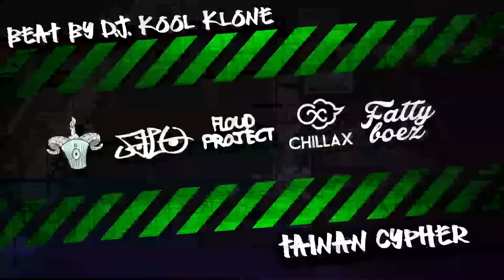CONNECT CYPHER 南部 (Beat by D.J. Kool Klone)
※請點選CC以開啟關閉內建歌詞字幕功能※
Beat by D.J. Kool Klone
Mixdowned by 就已
LOGO by 東南街藝社

Lyrics by
眼鏡（台大嘻研）

【2/19 CONNECT 台南】

由台大嘻研社發起，深入挖掘全台共30間嘻哈性質社團的菁英份子，將在2/19~2/21舉行為期三天的演出，其中不乏師承名師和閉門低調苦練的DJ、饒舌創作者、Beatboxer、塗鴉人等，這群也許你覺得不知道打哪來的嘻哈圈素人，將創造令人刮目相看的震撼演出，音樂愛好者、無局少年少女、星探，歡迎前來。

19:00進場 19:10開始
台大嘻研社
南台嘻研社
雲科嘻研社
嘉藥嘻研社
正修街詩
高海嘻哈口技社
中山街文社
成大榕幫
高師嘻研
文藻 Beatcapella WBC

預售票/現場票（每場）：200/250

購票請洽鄰近各校社團粉絲專頁，將由專人服務

本活動由
胖小子 Fatty Boyeezz Clothing Taiwan